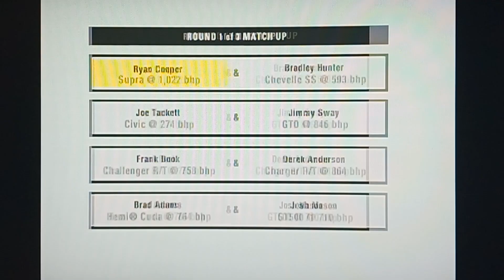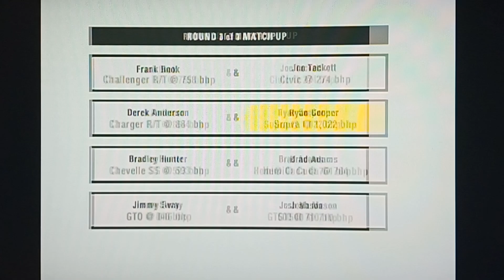[NFSPS]ドラッグレース